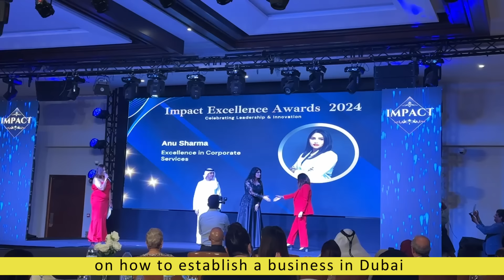ANUVI- Excellence Award in Corporate Services in Dubai!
Glimpse of Our CEO & Founder, Ms. Anu Sharma, while receiving the Excellence Award in Corporate Services in Dubai! 😊This recognition is a testament to her hard work and dedication of her entire team. 🌟

We are grateful for the support and trust from my colleagues, partners, and clients. 🙏 Thank you again all for this incredible recognition! 🚀

📍 Anuvi Office : 7th Floor, National Insurance Building, Port Saeed, Deira, Dubai, UAE.